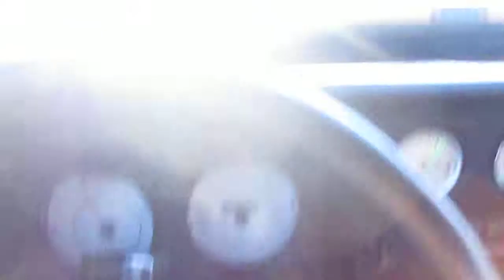BIG CITY AUTOMOTIVE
drive da montecaro77 part 1